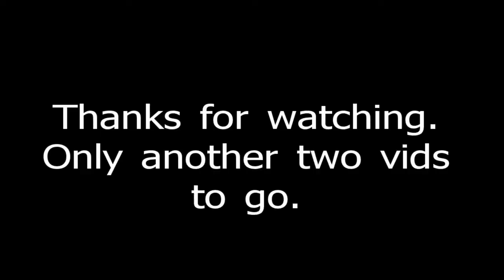Tenerife by bus - 325 - Los Gigantes to Pt Cruz - vid 1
This is one of three video's showing the climb out of Los Gigantes towards Puerto de la Cruz on the service 325.  It's an epic climb, really hard work for bus and driver.